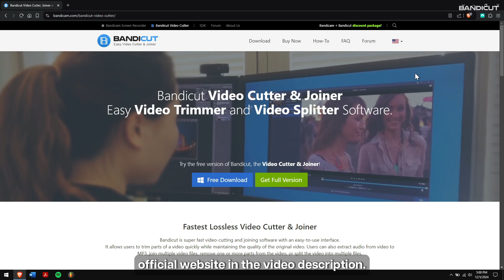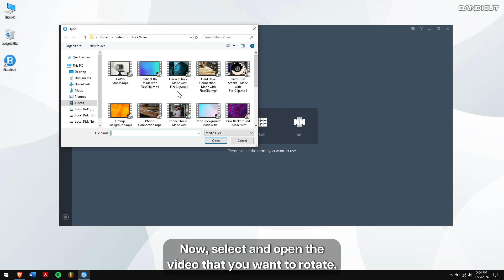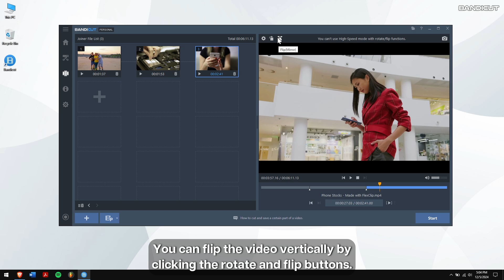How to Rotate or Flip a Video with ease - Bandicut Video Editor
The new Bandicut 2025 update is here, and guess what? It finally includes video rotation and flip features!
With this update, you can now rotate your video by 90, 180, or even 270 degrees. And if you need to flip it horizontally or vertically—no problem, it’s just a click away.

Index
1. Introduction
2. How to rotate a video
3. How to flip (mirror) a video
4. Conclusion